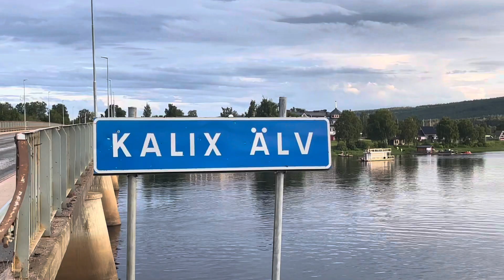Så vacker kväll i Överkalix i ❤️ av Norrbotten. @VanlifeRoy var tvungen göra en kortfilm.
Helst underbar kväll i Överkalix! Måste bara göra en liten kortfilm. Ha det gott!☀️